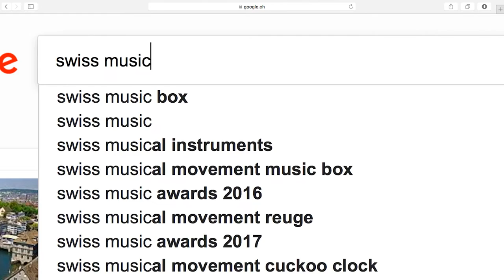The Chalet Sessions - découvrez la musique suisse dans un incroyable cadre suisse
The Chalet Sessions - Des sessions “live” créée dans le but soutenir l'émergence de nouveaux talents sur la scène musicale suisse.